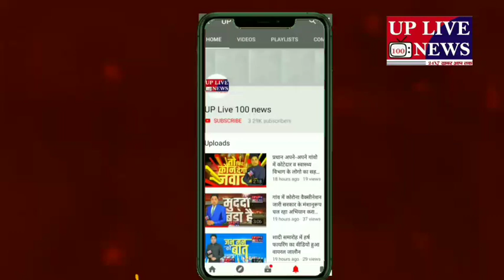सुलतानपुर पिंटू सिंह हत्याकांड राइस मिल संचालक समेत छह हुए गिरफ्तार